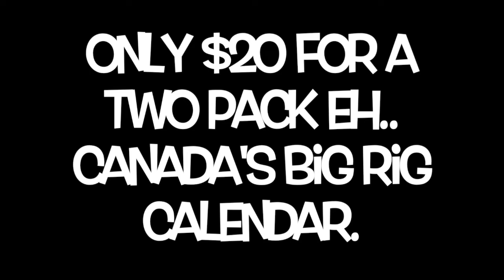2019 Wowtrucks Calendar: Janet Laursen 2007 Peterbilt 379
Janet won a spot in the calendar at the Pro-Trucker Magazine Alberta Big Rig Weekend with her gorgeous 2007 Peterbilt 379. or call